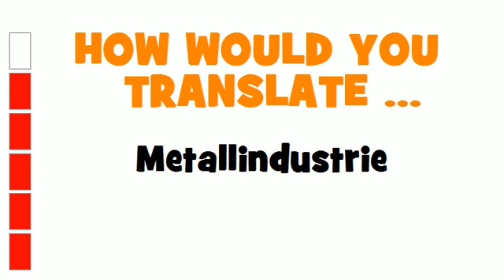GERMAN TRANSLATION QUIZ = Metallindustrie